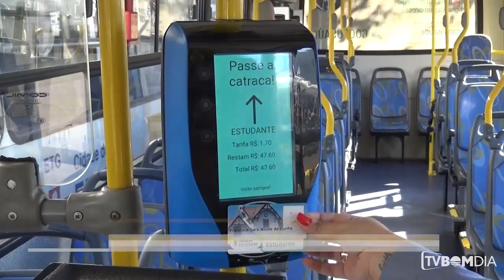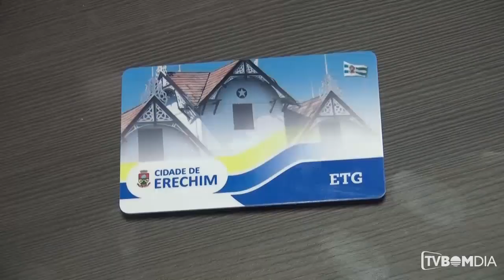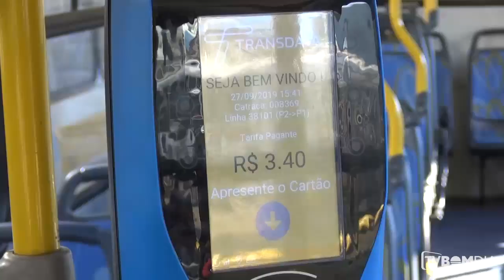Ônibus urbanos de Erechim começam a operar com bilhetagem eletrônica